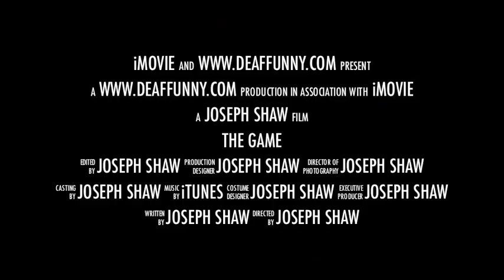Jon Stewart" Tv show daily" that agree with that Interpreter ASL Fake!